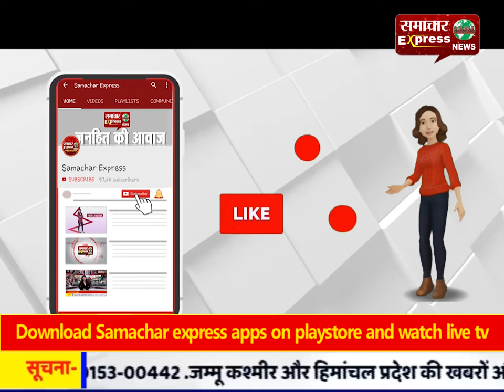हरियाणवी संस्कृति से ओतप्रोत कर देने वाले सांग का लोगों ने उठाया लुत्फ